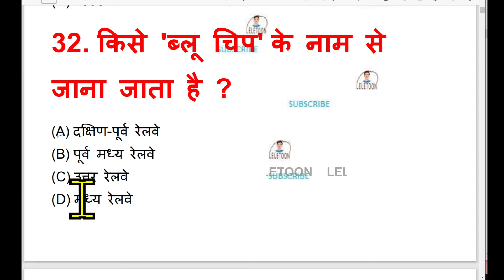किसे 'ब्लू चिप' के नाम से जाना जाता है ?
kise bloo chip ke naam se jaana jaata hai ?
Who is known as 'Blue Chip'?

lele toon
telefoon